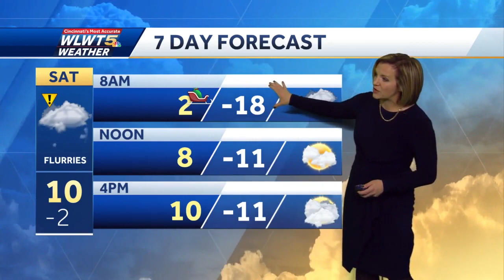Snow moves out, leaving blizzard conditions and arctic temps